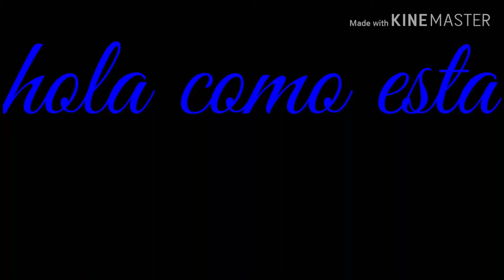April 18, 2020